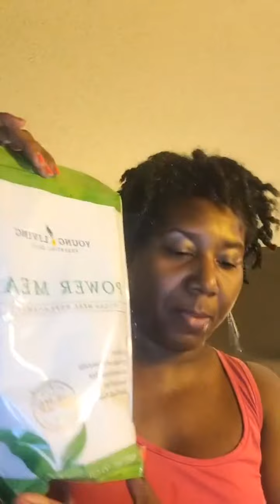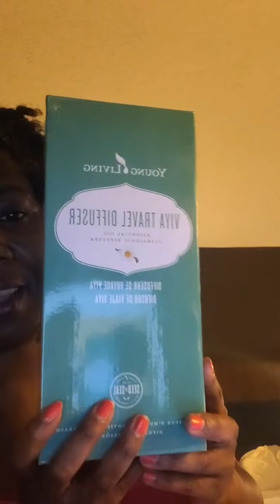Caja de productos de YL Convencion 2022!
Caja de productos de Convencion estan aqui! Productos para apoyar tu sistema digestivo, nutrientes, y productos de belleza!